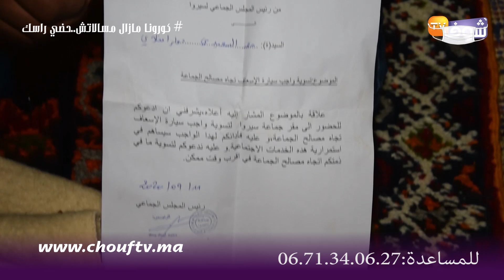من الفضائح:شابة تعاني الإعاقة والأب ديالها فقير ورئيس الجماعة طلب منهم يخلصوباش يعطيهم سيارة الإسعاف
عاينت شوف تيفي معاناة أسرة بعد حرمانهم من سيارة الإسعاف لنقل ابنتهم المريضة.